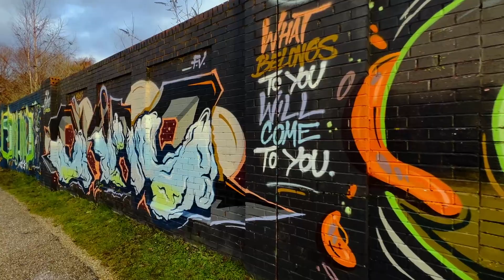Yule See Me Again Soon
In late November 2022 my beautiful Mum died. My brother, sister and I were there with her as she drew her last breath, and we are devastated to have lost her. We are consoled by the fact that she is no longer in pain, and that her spirit will continue to live on in our hearts, and in the memories of so many people.

This short video is just me collecting my thoughts, apologising for my absence, and seeking solace by means of walking and talking - finding remedies through rambling.

I will probably not earn any monetisation from this due to the music being Strauss's Radetzky March, but this was one of my Mum's favourite tunes that was played at her funeral, and so it matters not.